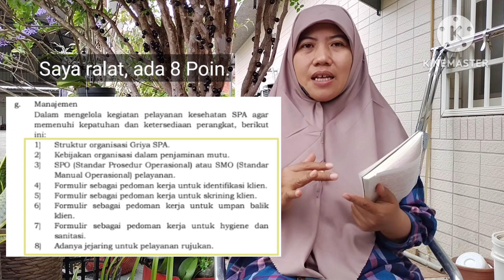Bagaimana Cara Pemenuhan Syarat Sertifikat Standar? Kalau Ditolak Ganti KBLI apakah bisa?